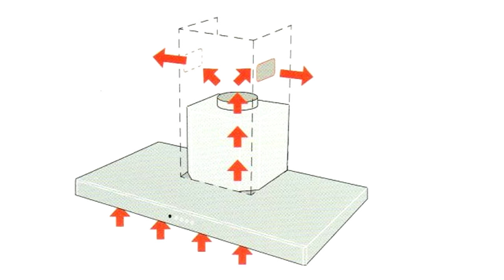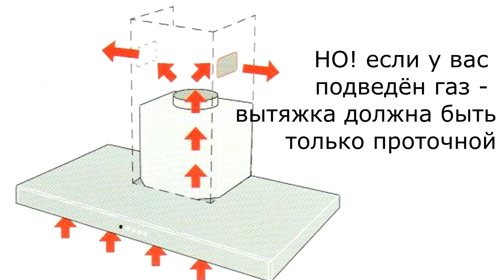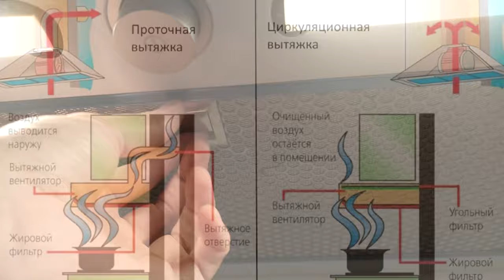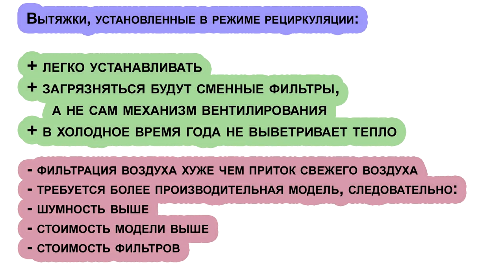ВЫТЯЖКА IKEA разочарование UNDERVERK. Обзор вытяжки без воздухоотвода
Через 6 месяцев после установки кухни от ИКЕА я понял недостатки и минусы встроеной вытяжки. Вытяжка очень мощная и работает в режиме фильтрации воздуха, т.е. без отвода воздуха. Все запахи отфильтровывает через угольные фильтры. Такой тип вытяжки называется рециркуляция. Но я советую вам обычную вытяжку с полным выводом запахов.

Как устанавливал вытяжку и на какой высоте - прочёл в инструкции к ней. Всё было очень просто.
Так же смотрите обзор кухни от икеа, которую я собирал сам и сэкономил на этом почти 2000 евро. Все плюсы и минусы и ошибки. Сборка без опыта.